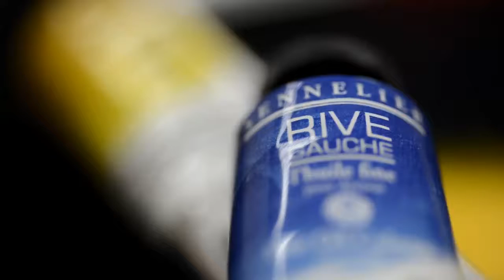Sennelier na Companhia do Papel